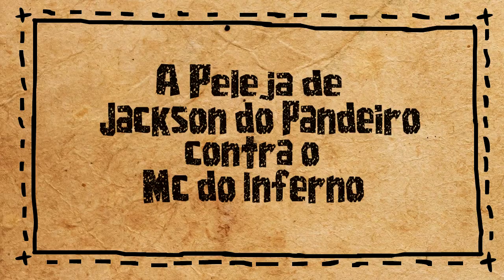A Peleja de Jackson do Pandeiro Contra Um Mc do Inferno - Especial Centenário de Jackson do Pandeiro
Jackson do Pandeiro está de volta para uma peleja contra um Mc vindo lá do inferno. Homenagem do canal  Causos de Cordel ao centenário do ilustre Rei do Ritmo.